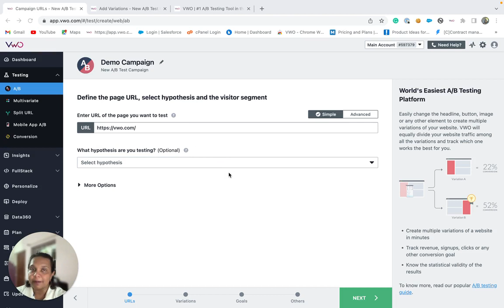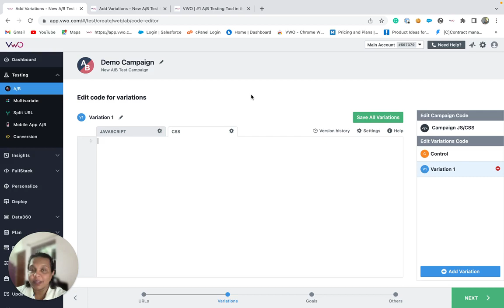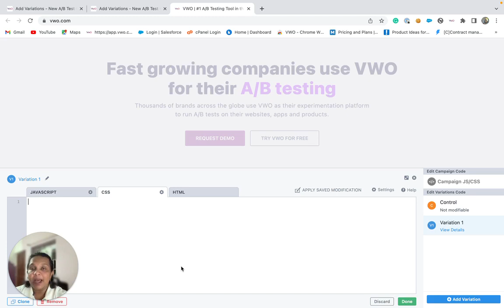Visual Editor | Code Editor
VWO Code Editor is an advanced VWO feature for users who want to code the changes on their website. Code Editor allows you to modify the code of native VWO operations according to your needs and add your custom code to the tool.

Using the Code Editor, you can modify variation code directly or add external JS/CSS to a variation or even modify code at the test level.

1. Accessing Code Editor

2. Modifying code in a variation

3. Adding JS/CSS for the test

This article would help you with more details around the Code Editor